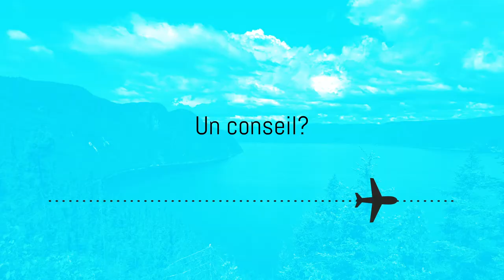Léa Sancoucy, étudiante internationale en Éducation à l'enfance au Cégep de Jonquière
Léa Sansoucy raconte son passage au Cégep de Jonquière à titre d'étudiante internationale en Éducation à l'enfance.